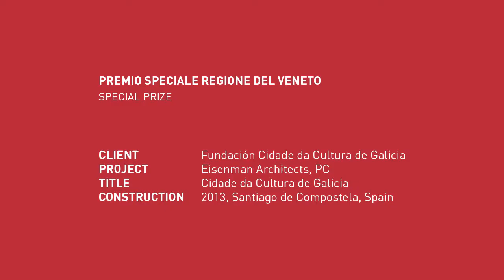Amor Vacui / Interviews. DEDALO MINOSSE 2013/14. PREMIO SPECIALE REGIONE DEL VENETO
PREMIO SPECIALE REGIONE DEL VENETO (SPECIAL PRIZE)

COMMITTENTE (CLIENT): Fundación Cidade da Cultura de Galicia
PROGETTO (PROJECT): Eisenman Architects, PC
OPERA (TITLE): Cidade da Cultura de Galicia
REALIZZAZIONE (CONSTRUCTION): 2013, Santiago de Compostela, Spain

CONTRIBUTI (CONTRIBUTIONS): GIUSEPPE JOI DONATI (Eisenman Architects), ALICE BOTTELLI (Eisenman Architects)